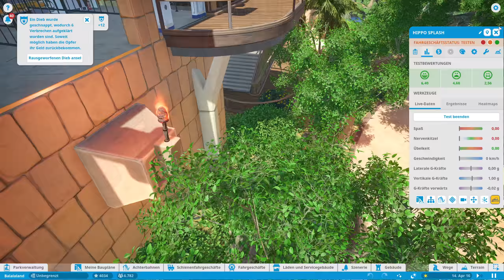Planet Coaster: Die ParkShow #72 - Balalaland! [LET'S SHOW] [PARKSHOW] [DEUTSCH]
★ Planet Coaster Let's Show Community Parks ★ #72
★ Heute gibt es die volle Dröhnung Achterbahn-Action! Rauf, runter, links und rechts und das alles in extremer Geschwindigkeit! Doch was ist mit dem Themeing und dem Realismus in 'Balalaland'?